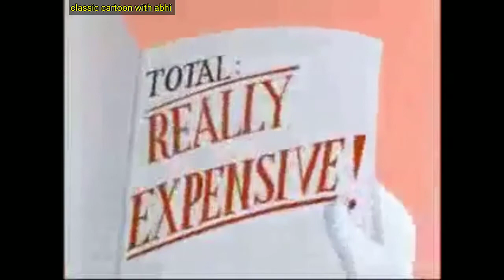Donald Dinner date donald duck funny cartoon with abhi